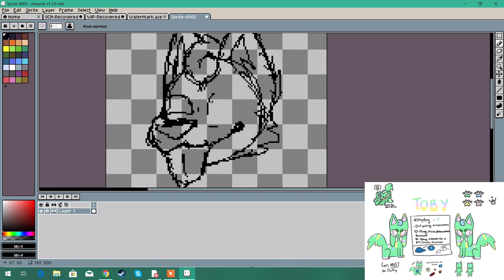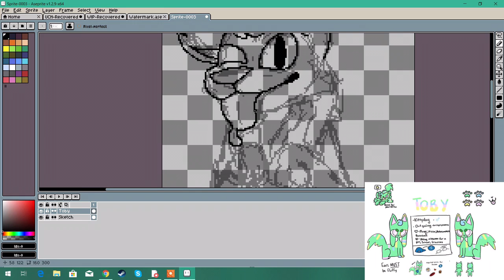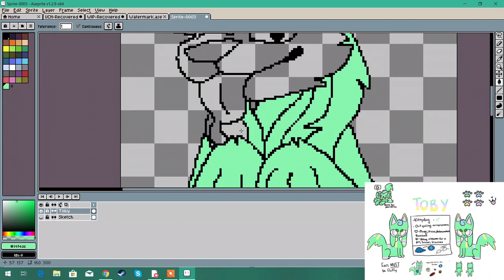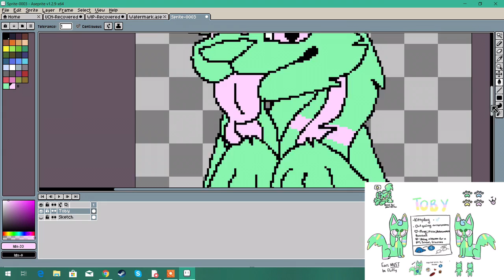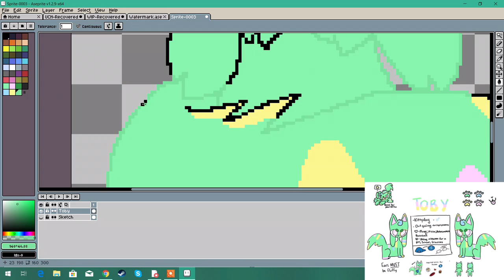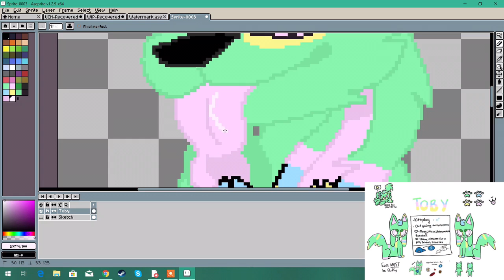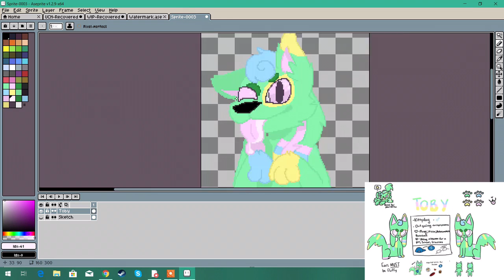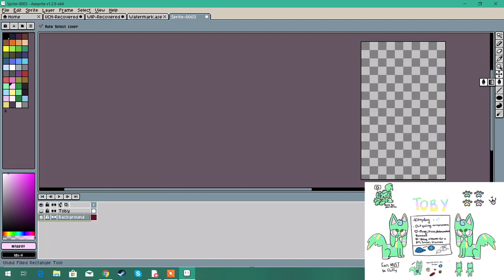Toby Speedpaint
This was payment for bandannart on Instagram. 👌🏻. This piece took about 45 minutes. I'm always open to criticism!
Computer- Dell Insipiron 15, 5000 Series
Drawing Tablet- Turcom Model: TS-6580
Art Program- Aseprite
Screen Recording Software- Icecream Screen Recorder
Editing Softwares- Inshot and Cute CUT